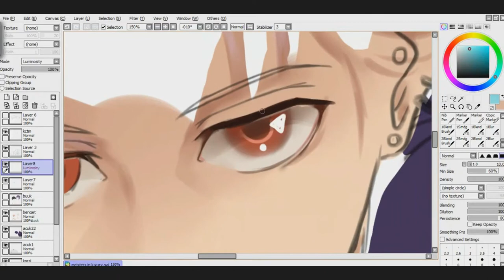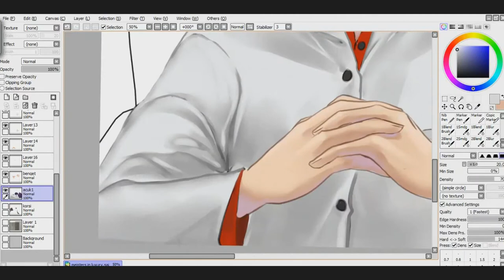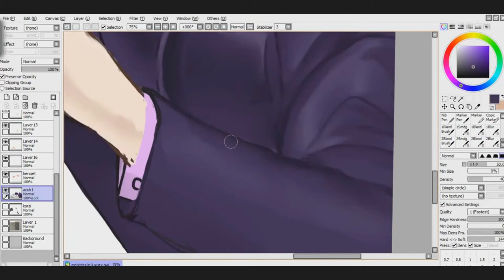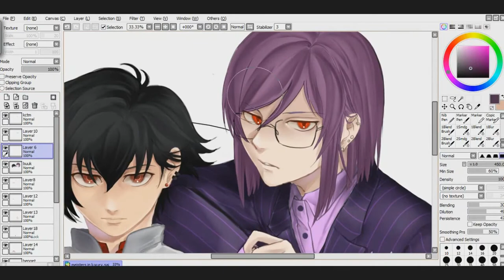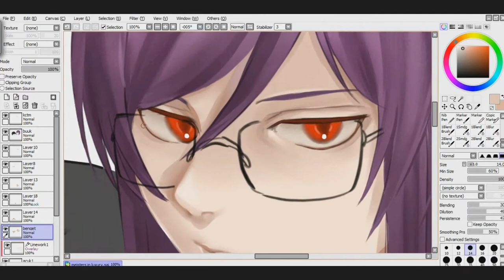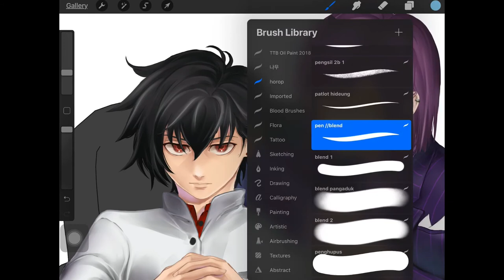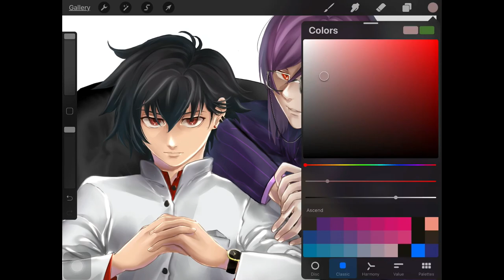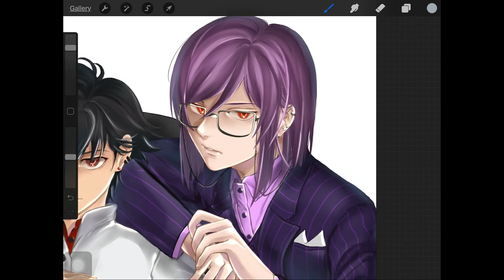Setsuna & Tieria (Gundam00) Sai and Procreate speedpaint 52 // horoharo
finally I did some speedpaint again.

Song:
Crazy-crazy BGM // Idolmaster